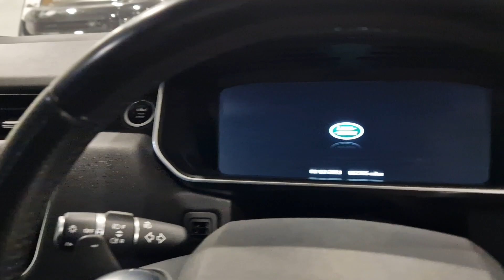Range Rover Sport HSE Dynamic